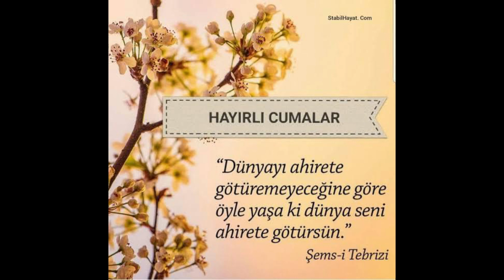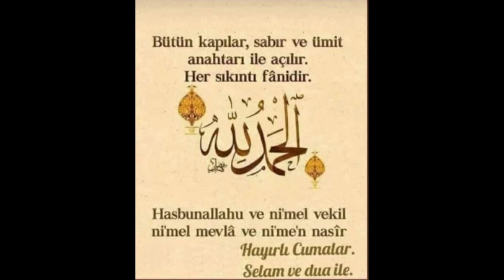Cuma mesajı/Hayırlı cumalar